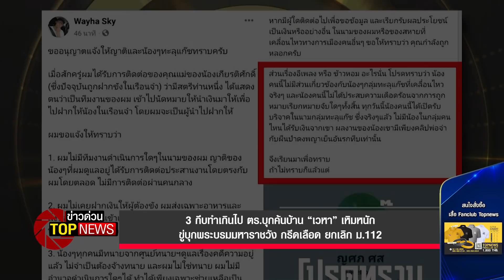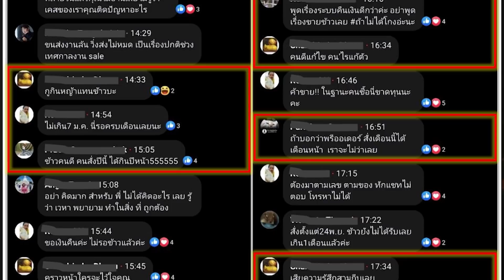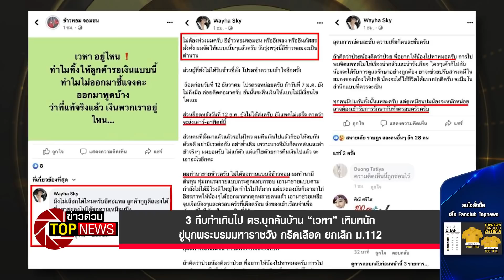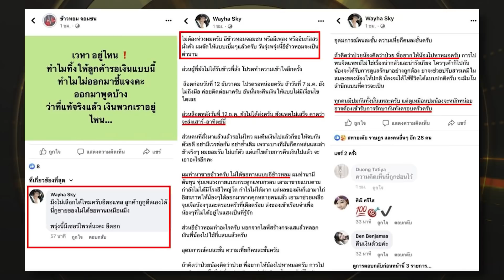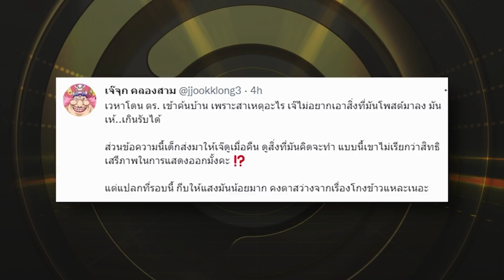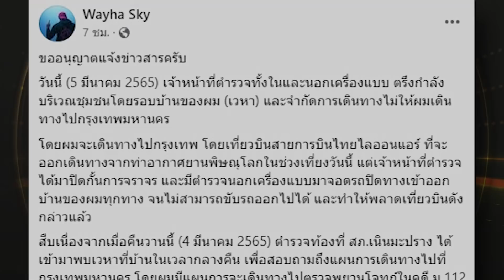ตร.บุกค้นบ้าน “เวหา” เหิมหนัก ขู่บุกพระบรมมหาราชวังกรีดเลือด ยกเลิก ม.112 | ข่าวด่วน | TOP NEWS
3กีบทำเกินไป ตร.บุกค้นบ้าน “เวหา” เหิมหนัก ขู่บุกพระบรมมหาราชวัง กรีดเลือด ยกเลิก ม.112

โฆษณาติดต่อ